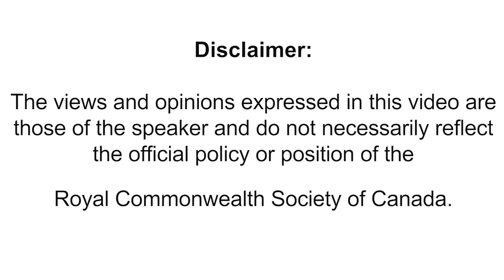RCS Canada Conference 2017 - Ted Byfield - The Commonwealth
Ted Byfield, retired Journalist and Editor, talks about the Commonwealth, commonalities between generations, John Dewey's ideas, the importance of education, and the importance of values.

The views and opinions expressed in this video are those of the speaker(s) and do not necessarily reflect the official policy or position of the Royal Commonwealth Society of Canada.